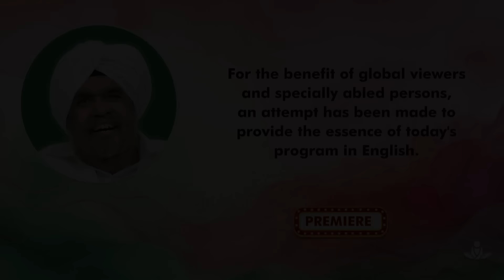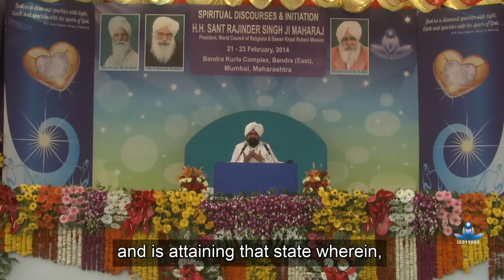Satsang By Sant Rajinder Singh Ji Maharaj - Aug 27, 2024